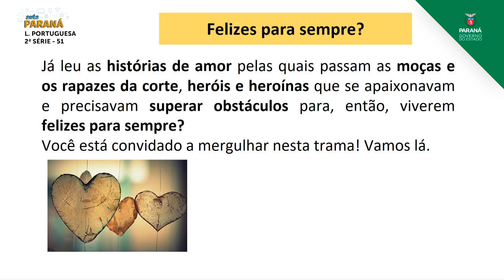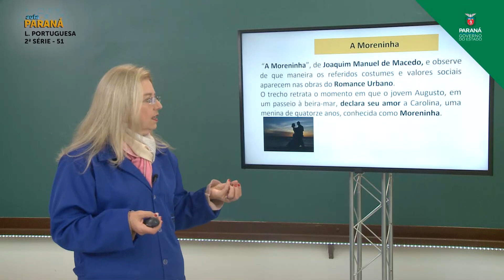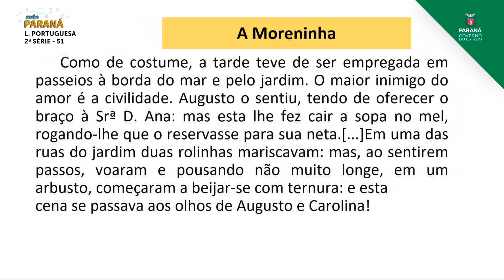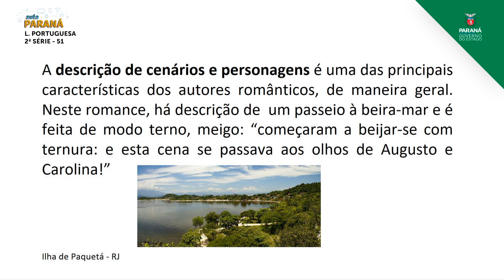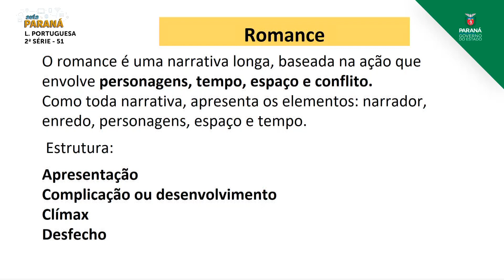2021 | Resumo da Aula | 2ª Série | Língua Portuguesa | Aula 51 - Romance - Parte 1